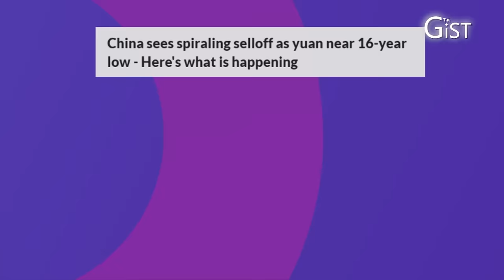'Xi Jinping Facing Pushback From Within The Party'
NEW DELHI: It's not just the economy in China that is in bad shape; the polity faces uncertainties as well. First, Foreign Minister Qin Gang went missing and was subsequently removed from his post. Then came the sacking of two top generals of the rocket force that manages the country's nuclear arsenal. And now Defence Minister Li Shangfu (one of Xi Jinping's blue-eyed boys) is missing! What we are seeing is highly unusual, says Jayadeva Ranade, former Additional Secretary, Cabinet Secretariat, Government of India. Xi Jinping faces pushback from various groups within the Communist Party, he told StratNews Global Editor-in-Chief Nitin A. Gokhale on 'The Gist'. Tune in for more.